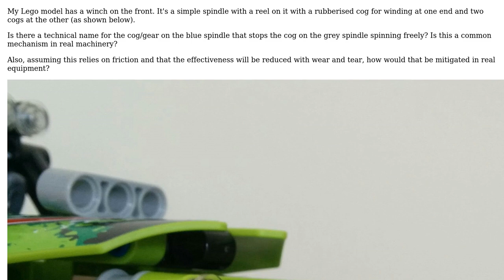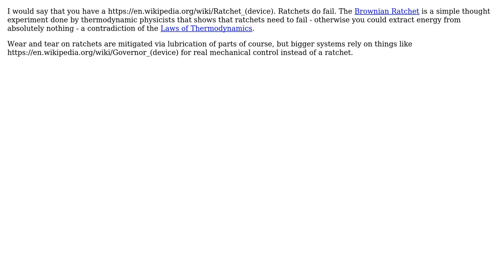Engineering: Gear that prevents another gear spinning freely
With thanks & praise to God, and with thanks to the many people who have made this project possible! You are responsible for your own actions.